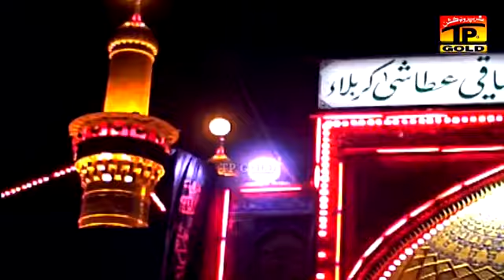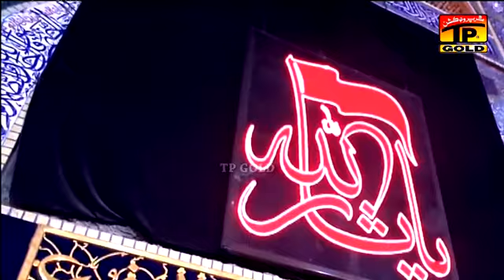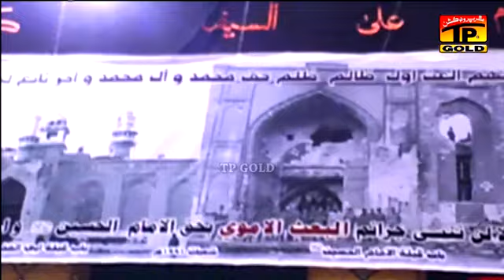Sadqa Hussain Da Aey - Ghulam Ali Buksh